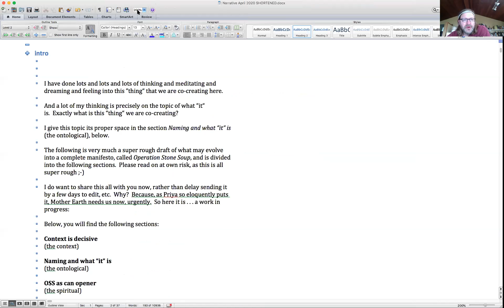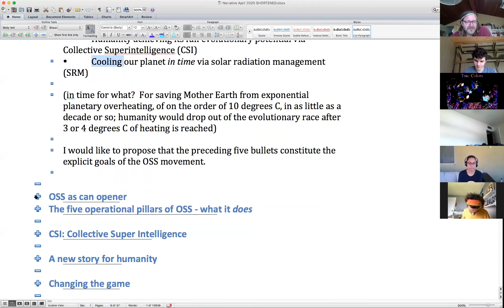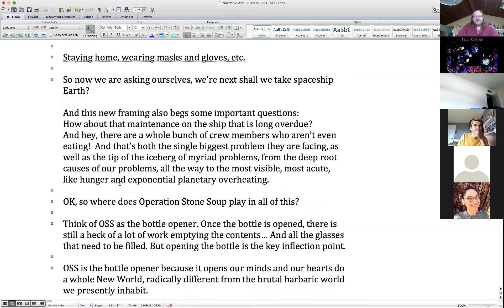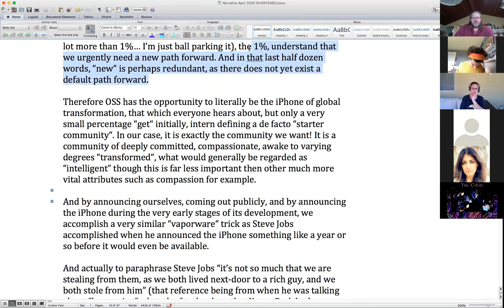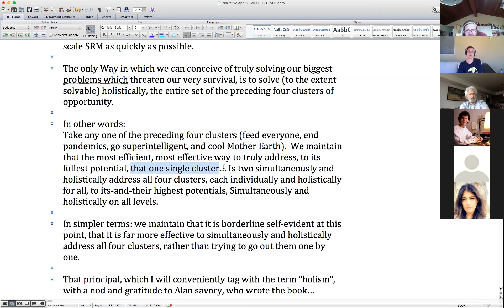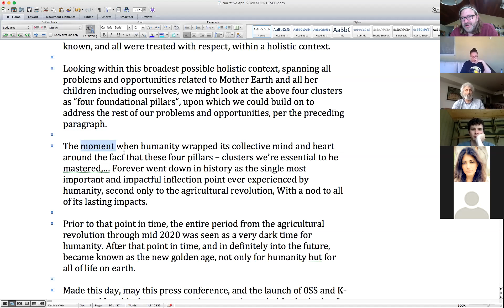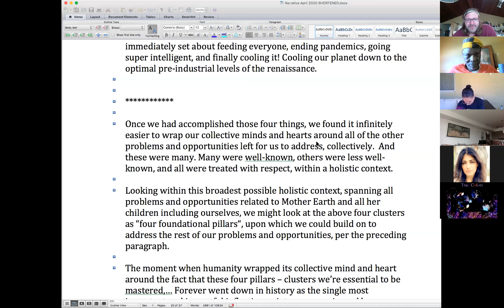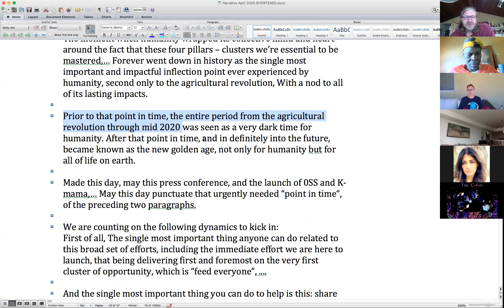Solution Club 4/28/20 part 1 of 3